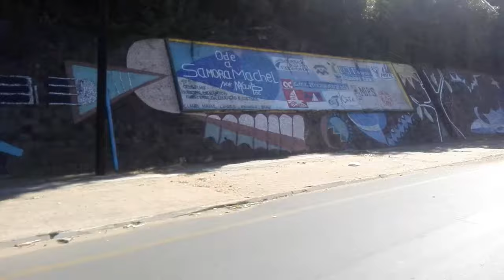conheça a maior televisão de Moçambique e um tour pela linda cidade de Maputo,Moçambique África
Episódios com Marcelino Francisco: que aconteceu para não termos entrevista com Marcelino Francisco?

minhapatria
Conheça um maior dos maiores Shopping de Moçambique: Maputo cidade Africana muito linda

Facebook: Mapikira Muthi & Africa Channel

PERGUNTANDO PESSOAS NA RUA EM MOÇAMBIQUE: SABIA QUE SE GANHA DINHEIRO NO YOUTUBE?

Contactos:
instagram: mapikiramuthi ou clica no link abaixo vai directamete ao meu instagram